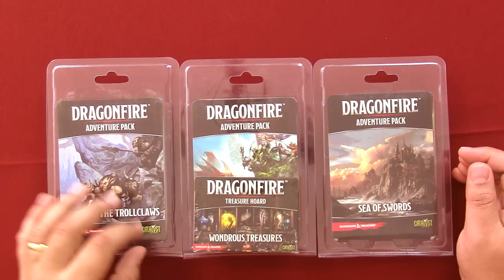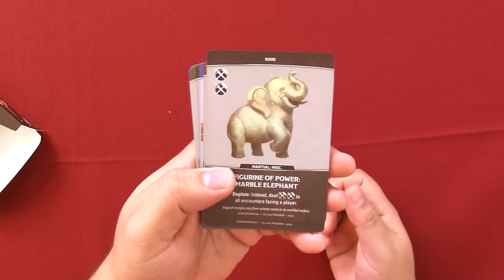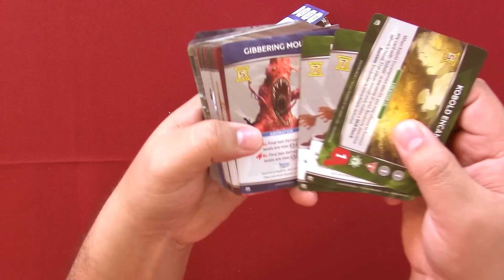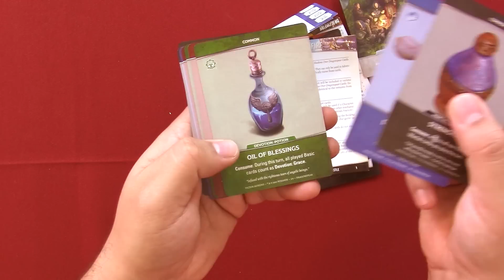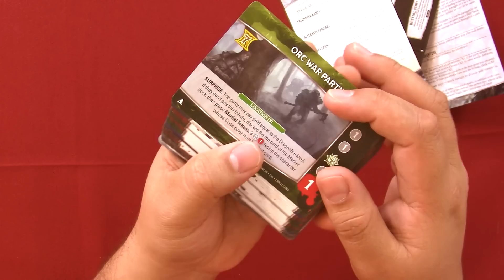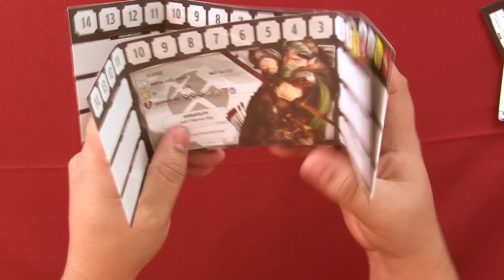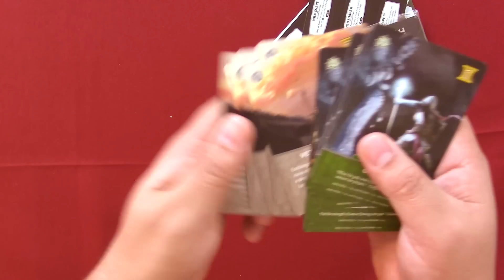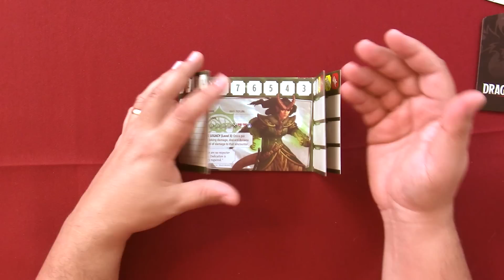Dragonfire Expansões - O que Vem na Caixa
Fala Galera!

Trazendo para vocês mais um unboxing do nosso quadro O que Vem na Caixa. O PaladinoMonge mostra o que vem nas expansões do jogo Dragonfire.